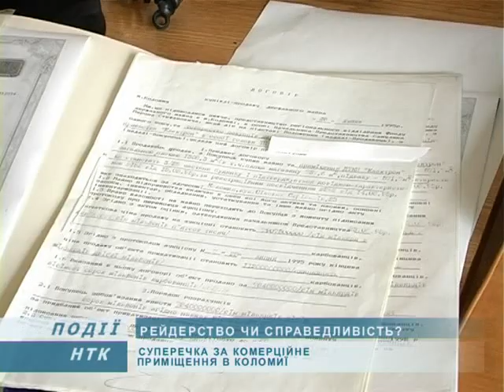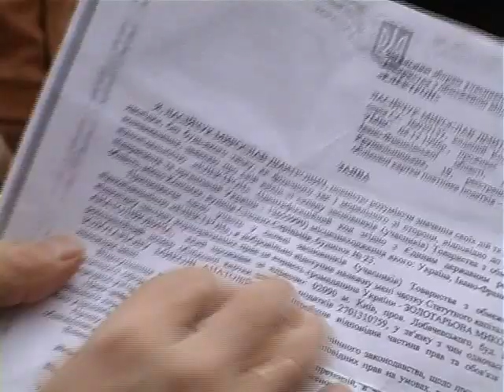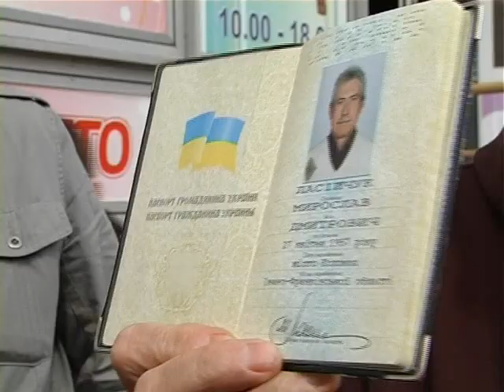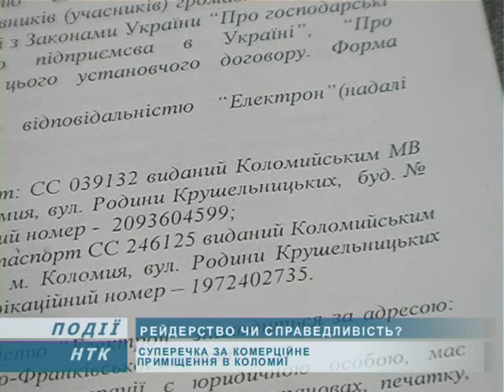Рейдерське захоплення чи відновлення справедливості?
Рейдерське захоплення чи відновлення справедливості? Навколо комерційного приміщення на вулиці Січових Стрільців, 23 розгорілися справжні пристрасті. На нього претендують відразу кілька осіб. Нинішній власник вважає, що це рейдерське захоплення. Інші натомість запевняють, тепер площі належать їм на законних підставах.